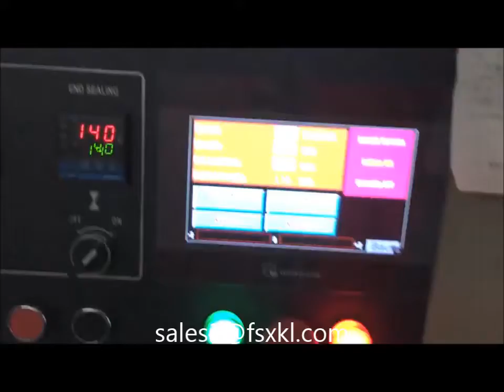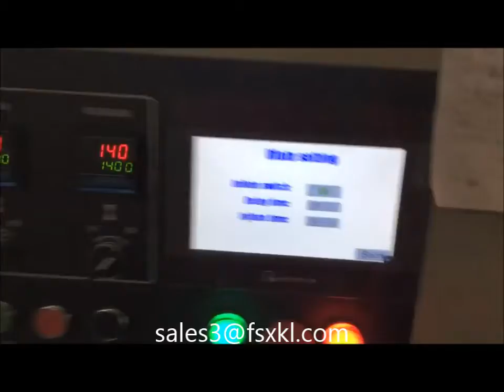rice cake packing machine ,nitrogen gas filling packing machine for rice cake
rice cake packing machine ,nitrogen gas filling packing machine for rice cake whatsapp/wechat:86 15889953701